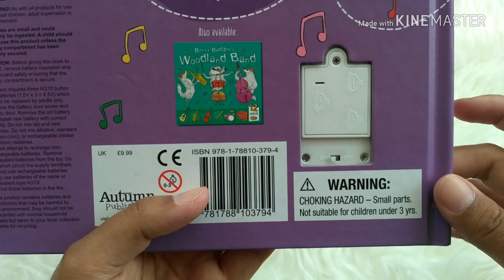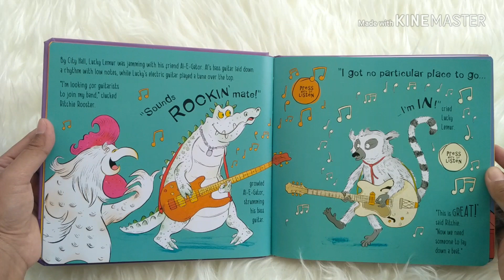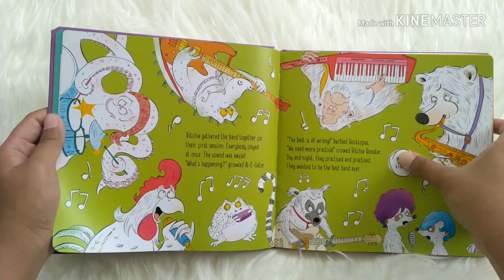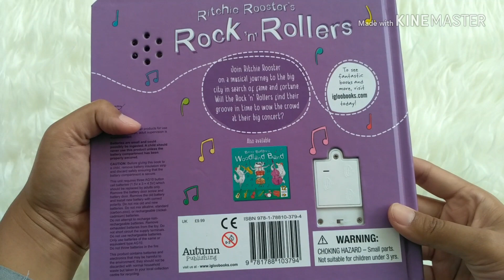Ritchie Rooster's Rock 'n' Rollers Sound Book With 12 Sounds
SND-AUTM-MUS-ROCK